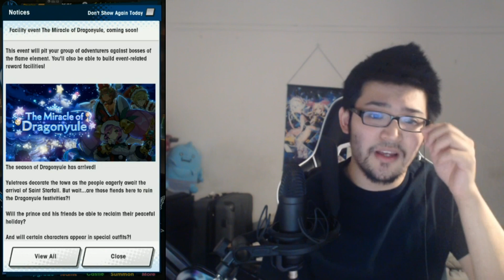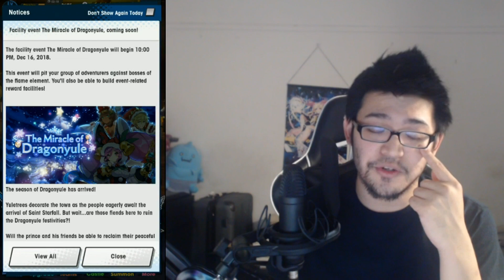【Dragalia Lost】X'MAS Water Facility Event!!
Partnered with
Curse: UNION for GAMERS
Card Arena